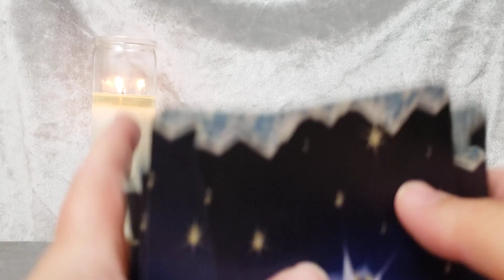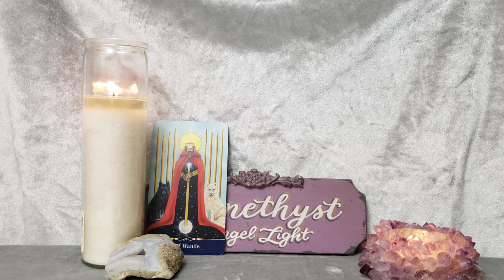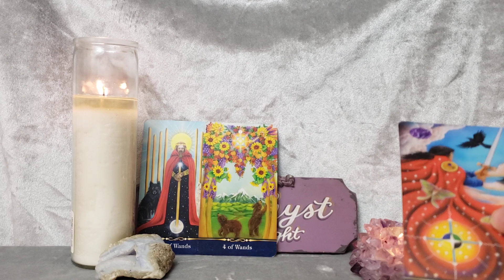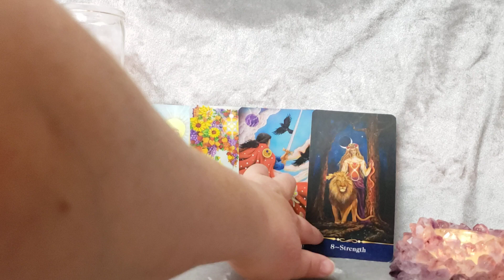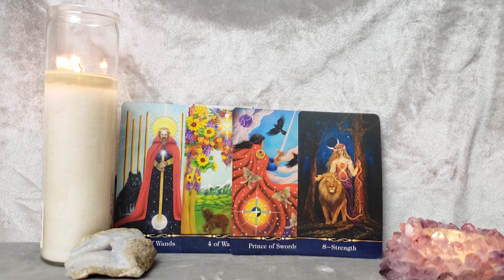Libra You Two Are SO DIFFERENT But This Can Work - Love - May 2022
Deck Used